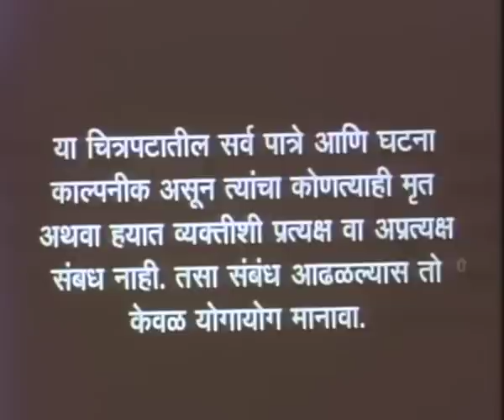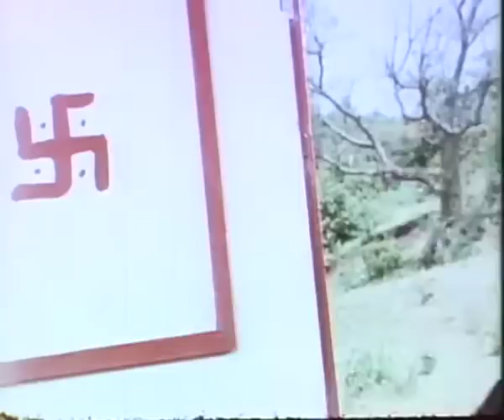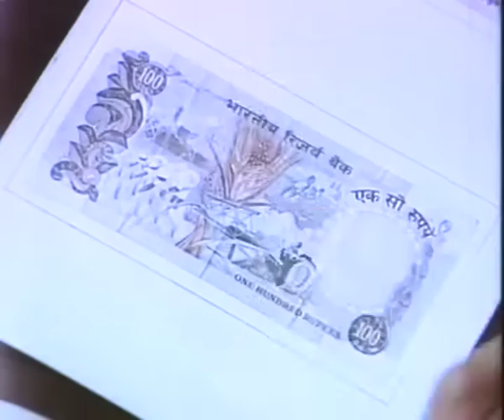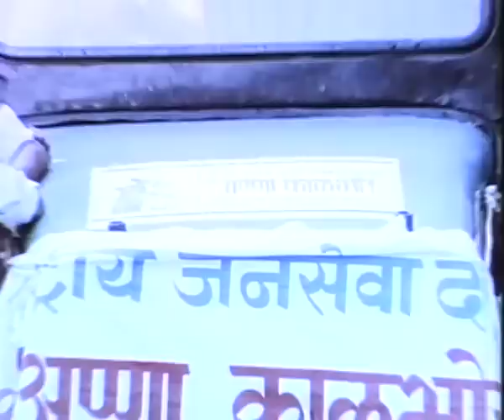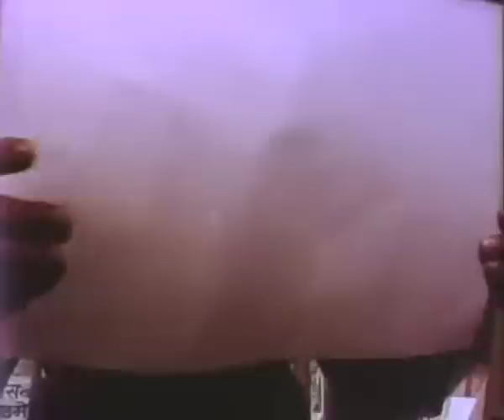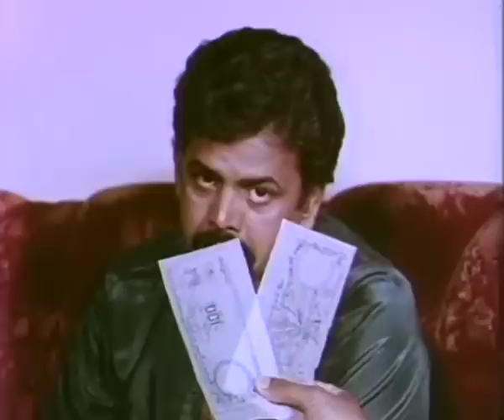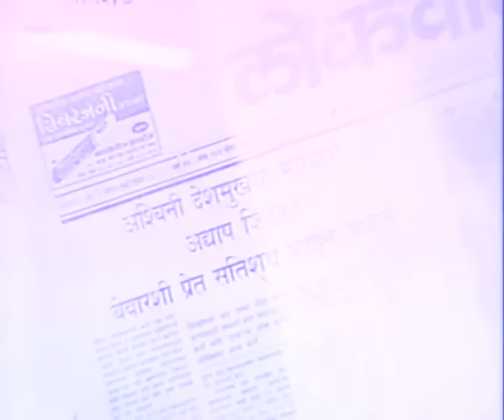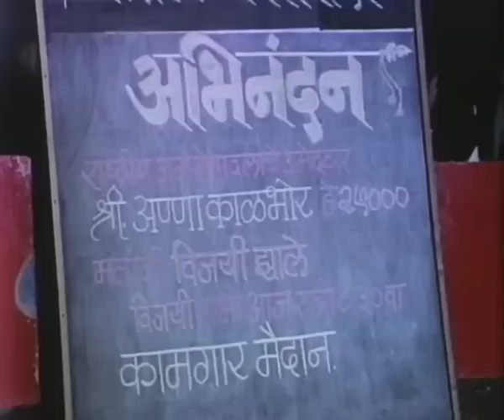Nishpaap | Romantic Marathi Movie | ft. Yeshwant Dutt, Vijay Salvi, Kiran Karmarkar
Satish Gaikwad is in love with school going Ashwini Deshmukh (Wini) daughter of Dadasaheb Deshmukh whose a contender for the upcoming elections where as Anna Khalbhor a goon turned politician is ready to shell out as much as money to win the elections.Satish is good at art and his friends belonging to Anna's gang convince him to create an art of fake currency notes he opposes but later agrees and also get to a job to paint election campaign posters of Anna.When Wini sees him fighting with goons outside her school she starts to ignore him around the same time Dadasaheb campaigns to avoid voting against Anna as the elections are near and Dadasaheb creating obstacles for Anna he uses Satish as a trump card and convinces him to elope with Wini to divert mind of Dadasaheb. Satish reaches Mahableswar where the school trip is on but things don't go as per plan and a scuffle between him and Wini leads her falling into bonfire leading to her death.

Directed By Mahesh Satoskar

Cast:
Vinay Apte
Deepali
Yashwant Dutt
Girish Ghumatkar
Irshad Hashmi
Suhas Joshi
Kiran Karmarkar
Usha Nadkarni
Jayraj Nair
Shekhar Navre
Praful Nimkar
Chandu Parkhi
Vijay Salvi
Jayant Sawarkar
Deepak Shirke
Smita Talwalkar
Arvind Vaidya
Dhansingh Yadav

Cinekorn Marathi presents Nishpaap Marathi Movie.